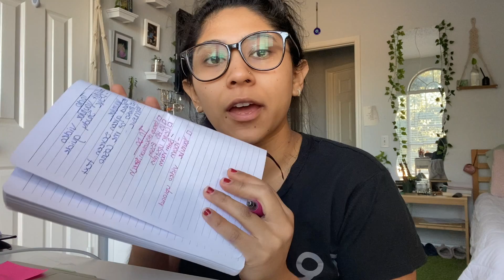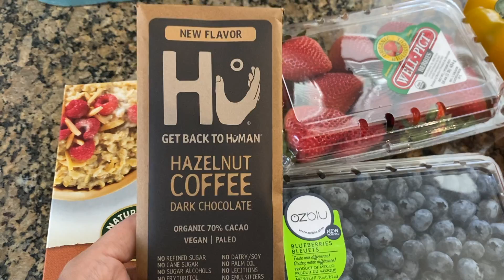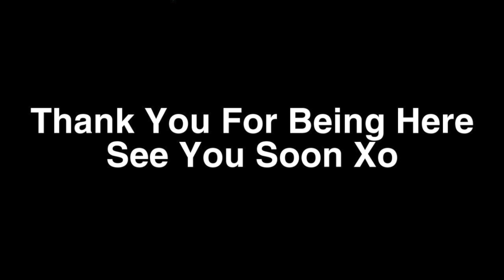Vlog: couple of days in my life, mental health check in, running 5 miles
A different kind of upload. But I hope you enjoyed it and thank you for being here.
 My name is Nicole Lun. II am a student studying psychology while also enjoying making YouTube videos. I film on my iPhone X and edited it on iMovie. This is a safe place where you can disconnect from any worries and be your authentic self. I like to teach lessons I've learned and be guidance and friend. I hope you stay for a while ily.